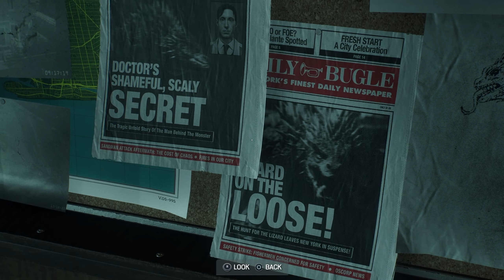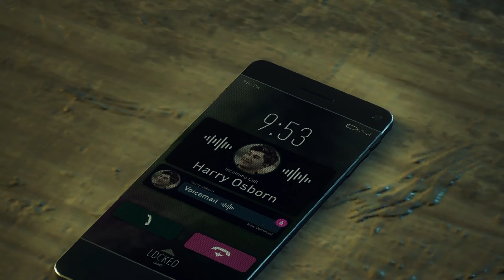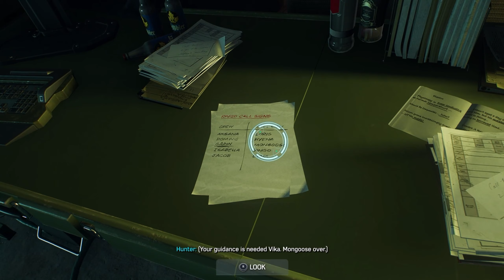SPIDER-MAN 2 Gameplay Walkthrough (Part 7) Black Suit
In this installment, Peter Parker and Miles Morales struggle to navigate the next steps in their personal lives while combating several new threats, including a private militia led by Kraven the Hunter, who transform New York City into a hunting ground for super-powered individuals; and the extraterrestrial Venom symbiote, which bonds itself to Parker and negatively influences him, threatening to destroy his personal relationships.